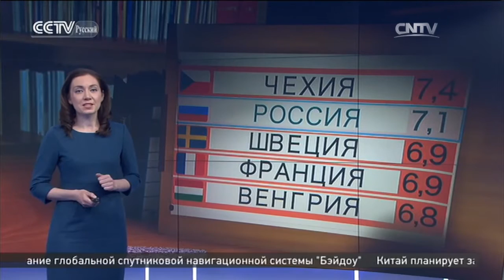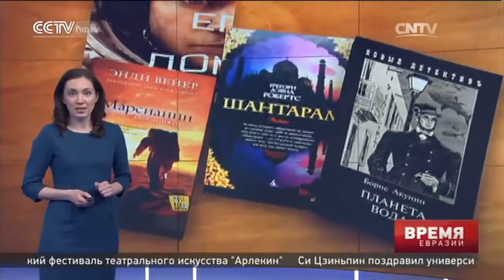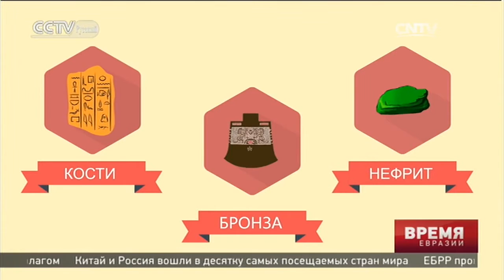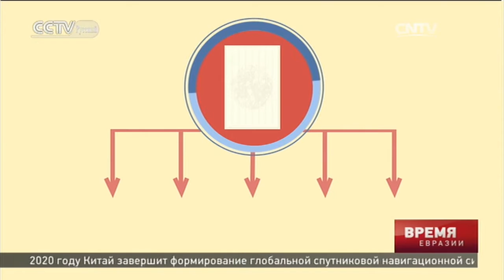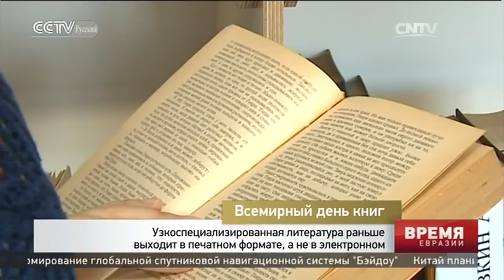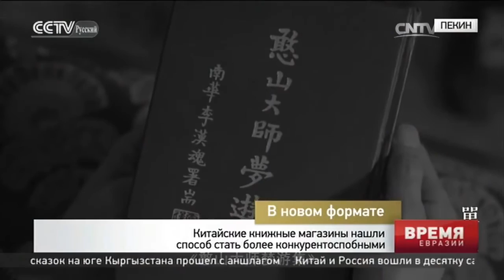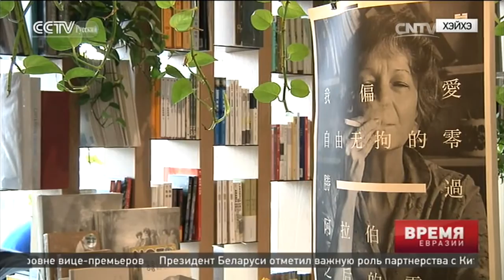За год количество подписчиков в библиотеках Владивостока выросло на 12%